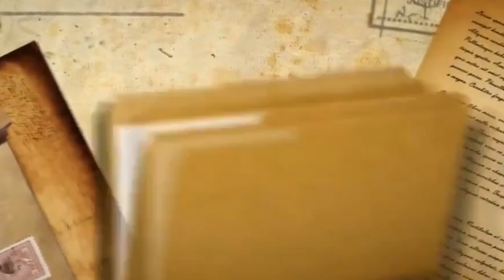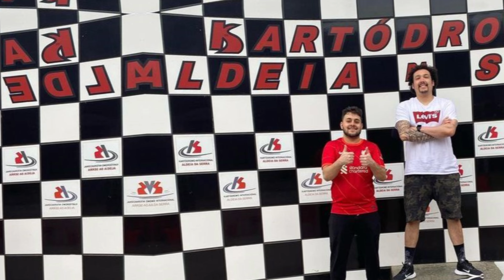FATOS QUE COMPLETAM 30 ANOS EM 2023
Fala galeraaaa, espero que curtam o vídeo e me digam nos comentários o que acharam!!!

Aproveita e sigam nosso perfil no instagram @makessenseplay.